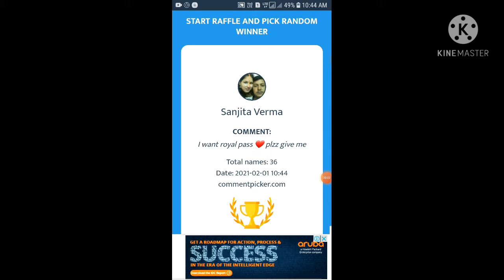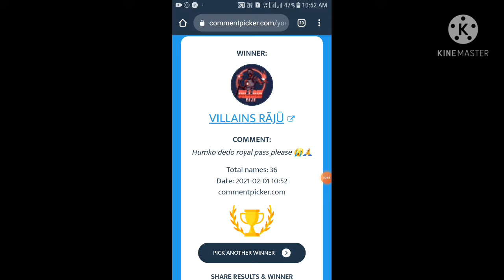BRAND *NEW* SEOSON 17 ROYAL PASS GIVEAWAY WINNER ANNOUNCMENT